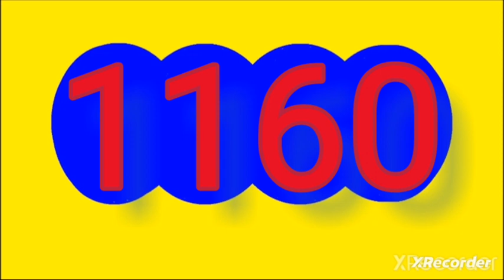20 de noviembre de 2023